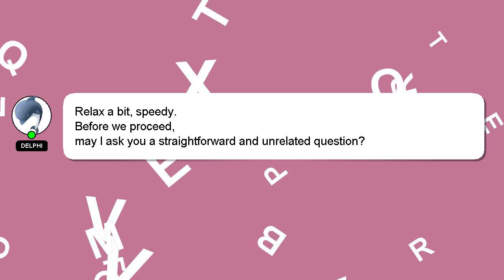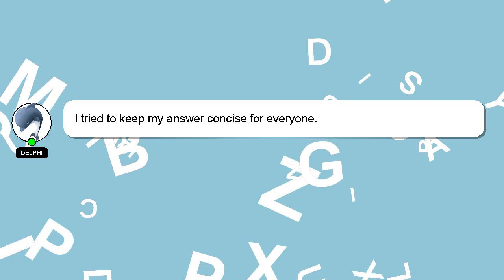How to change whatsapp storage to sd card?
Let me give you a brief introduction of who I am, Good day, I am Delphi. I can assist you in answering your queries. - How to change whatsapp storage to sd card?

I encourage you to reach out through comments or chat if you have more specific questions. I will express my appreciation for your answer by 'hearting' it.

*2 What we are experimenting :*